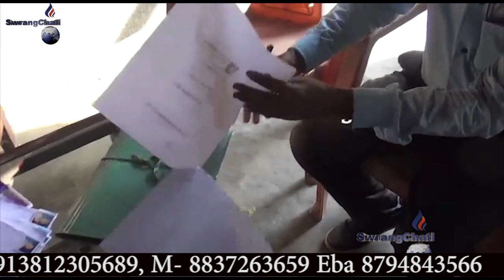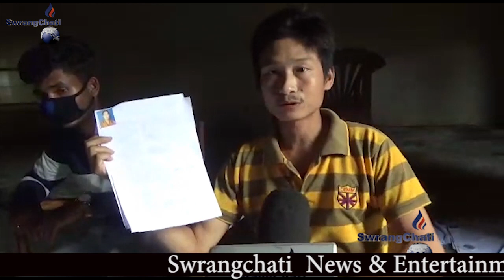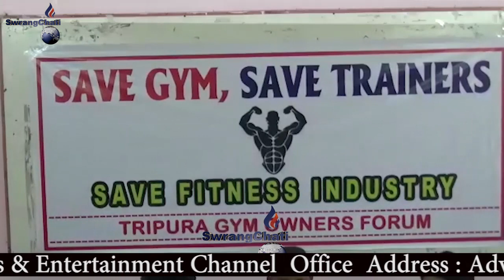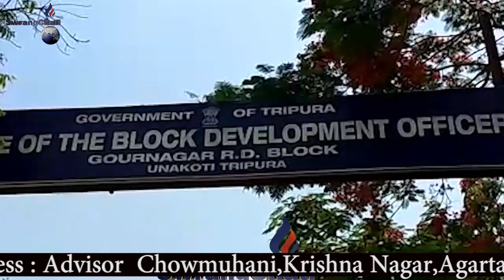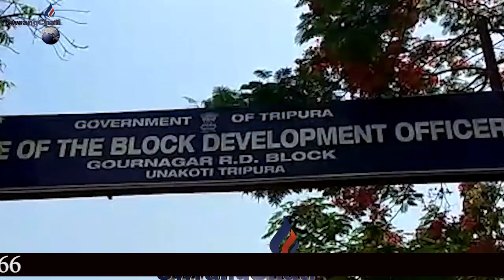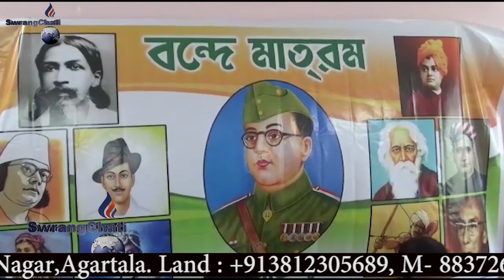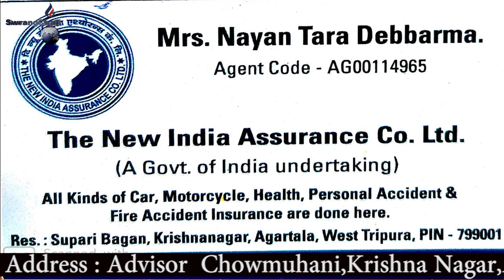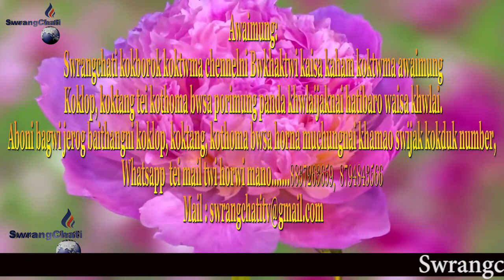Swrangchati Kokborok Koktwma Part 2 Date 02 07 2020